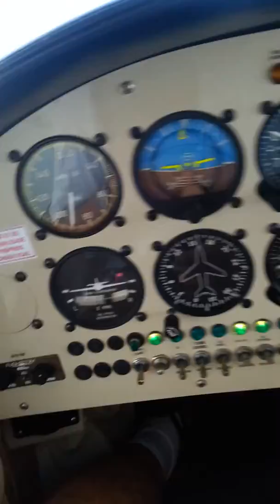coyote visto do pelican